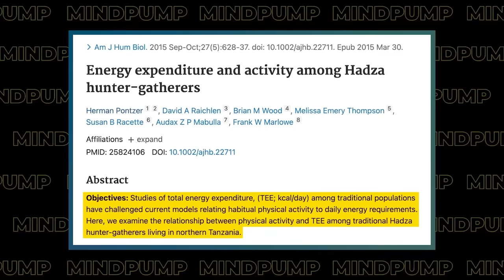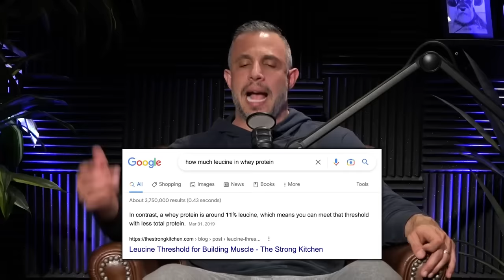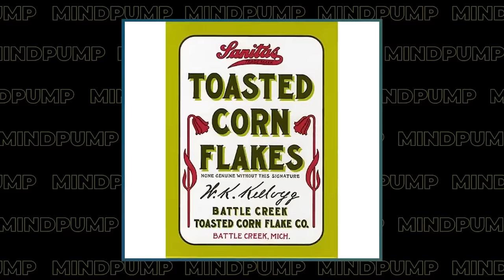These 3 Things Are Much Easier Than Fasting With Amazing Results | Mind Pump